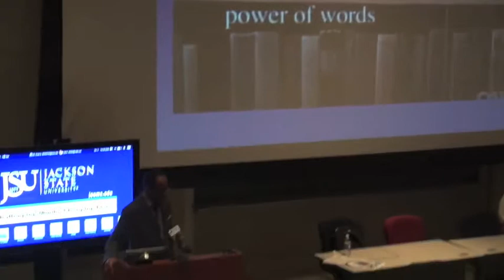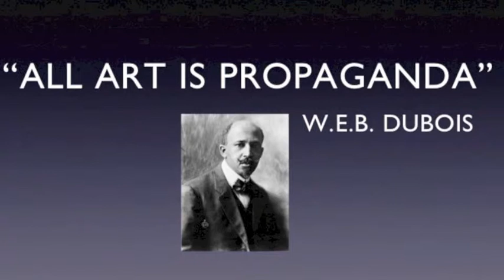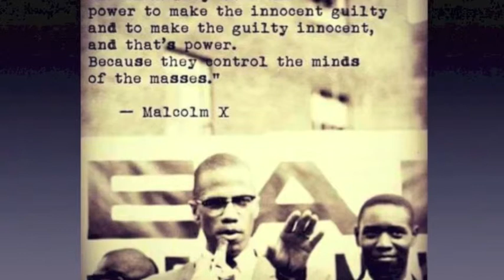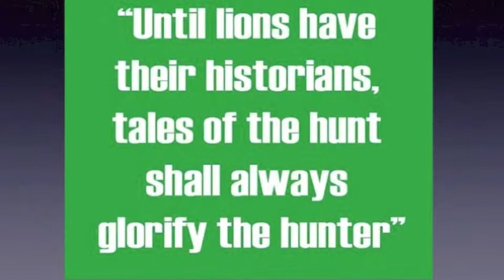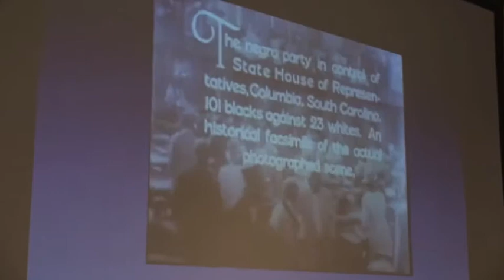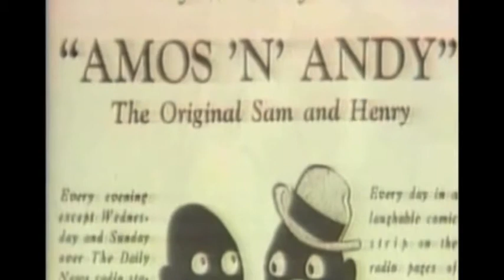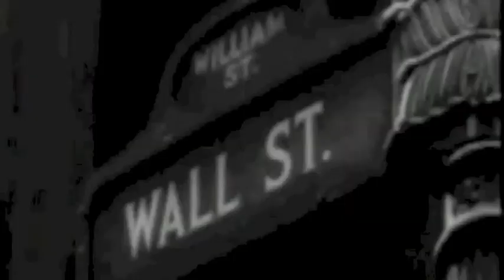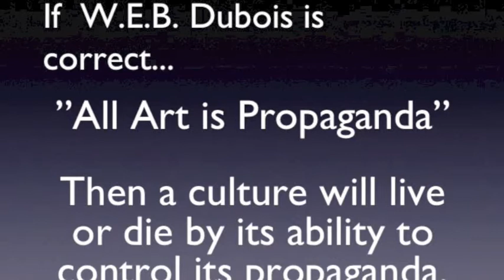Tim Reid visits Jackson State University